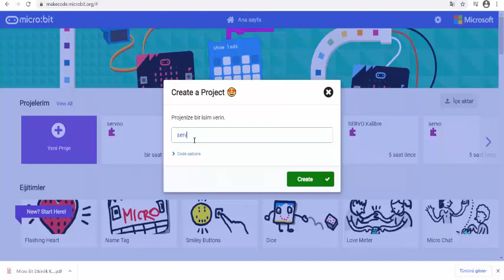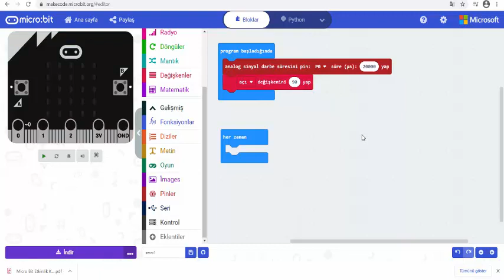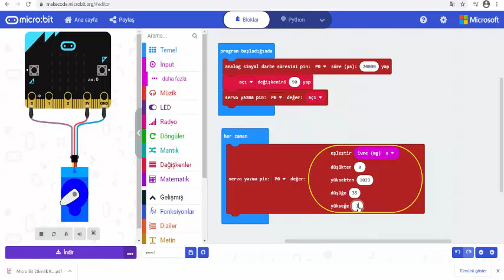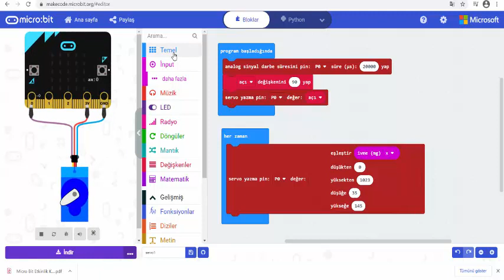Microbit Ders 18: Micro:bit ile Servo Motor Kontrolü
Bu dersimizde micro:bit ile servo motor kontrolü nasıl yapılır onu öğreneceğiz.